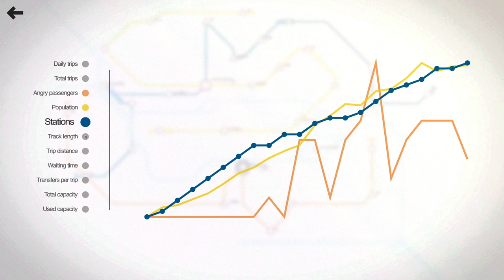[Mini Metro - Beginner #19] Guangzhou 910 Passengers - No comment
[Mini Metro - Beginner #19]

Guangzhou 910 Passengers

No comment